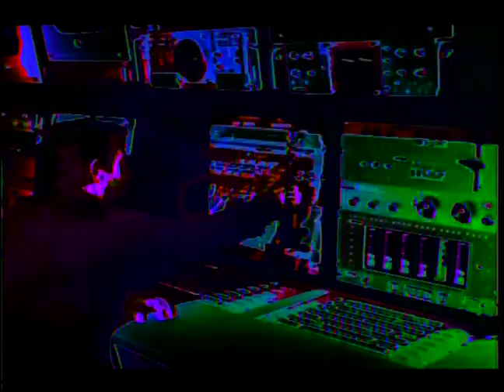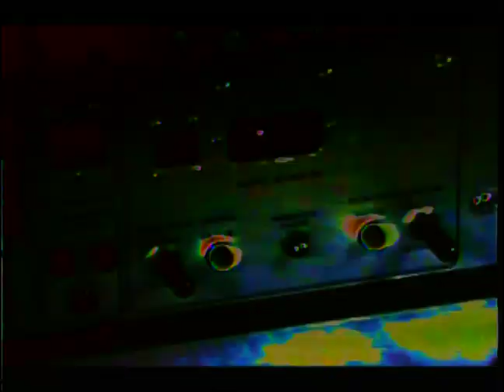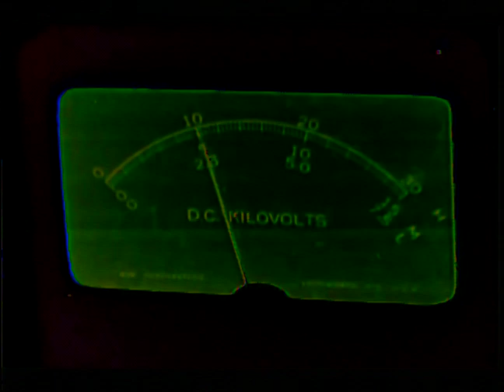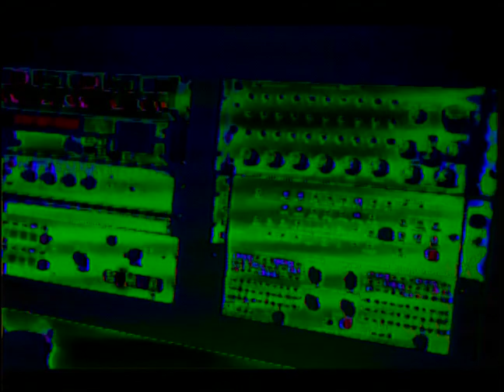ORPHX Radio Therapy I (b)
video-synth(vs005)version